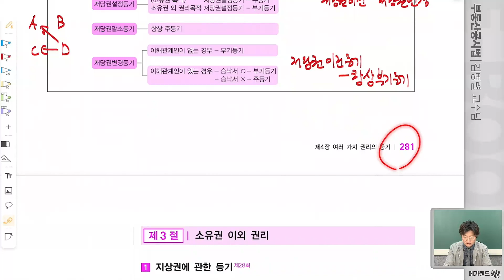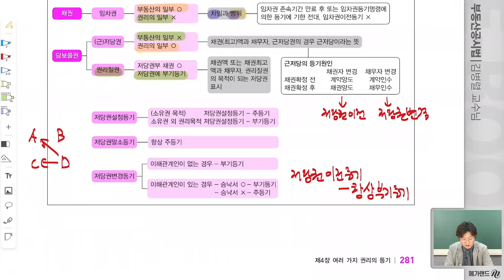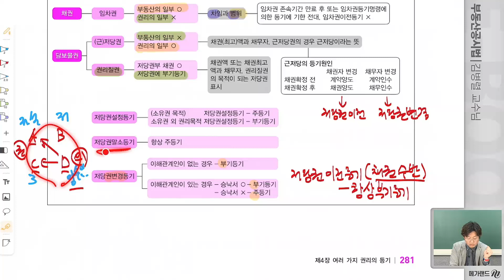[부동산공시법] 잠들기 전, 하루 15분ㅣ수용을 원인으로 한 소유권이전등기, 환매특약등기, 신탁등기 (P.266) ㅣ14강_메가랜드 김병렬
🚨바로 지금! 메가랜드와 아카이브 (archive)할 시간입니다!

어려운 공시법도 단 15분에! 언제 어디서나! 교재없이!
공략하고 싶은 부분만 빠르게 정복!

▪️아카이브란?
직장병행/육아병행 등 공부시간이 부족한 수험생들을
쉽고 빠르게 합격으로 이끌어 줄 핵심강의만 모아둔 모음.zip입니다!

메가랜드 김병렬 교수님과 함께 체계도로
누구보다 쉽고 빠른 이해로 공시법 마스터에 도전하세요!

▪️아카이브 전체 강의는 메가랜드 홈페이지에서 구매 가능합니다.

[강사력]이 합격이다! 메가랜드!